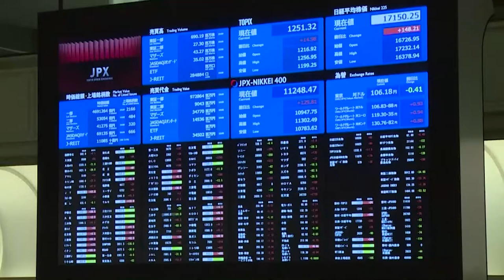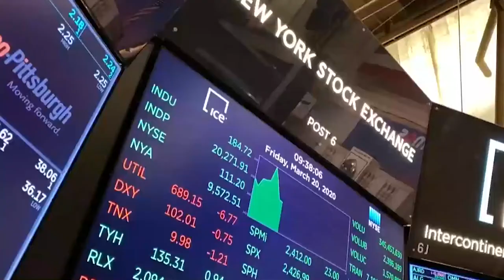El Ibex vuelve a las fuertes caídas en medio de más tensiones entre China y EEUU